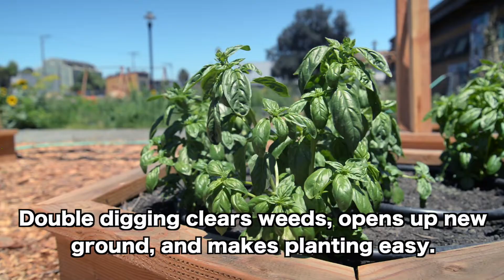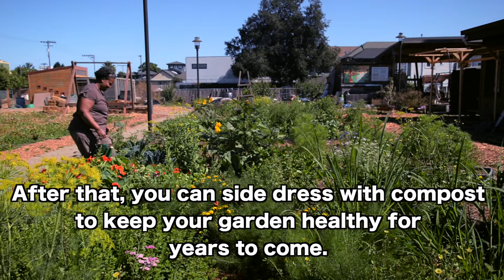Prepping Compacted Soil in Your Garden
Working with tough, compacted soil in your garden? You can prepare that area with this one-time double digging technique. This video will show you all the steps from start to finish.